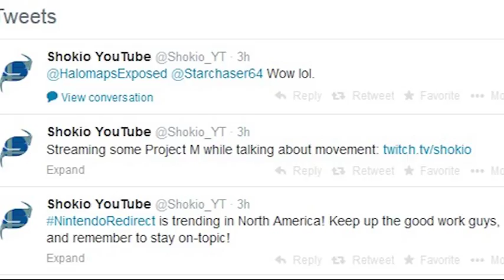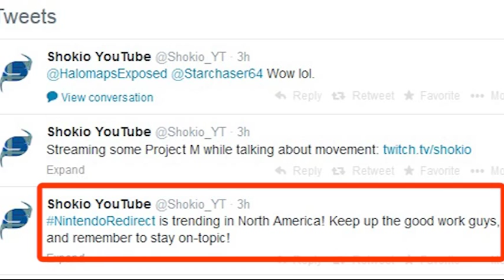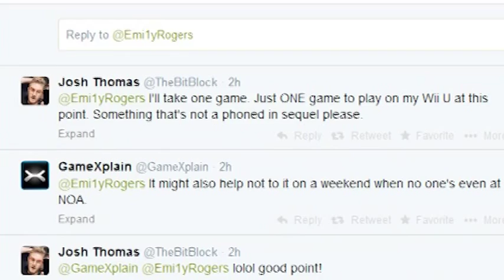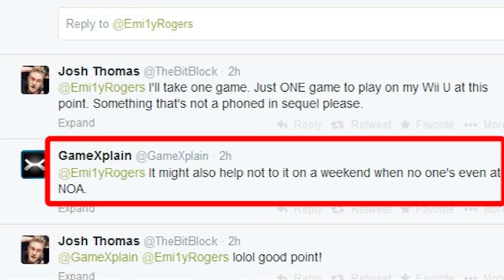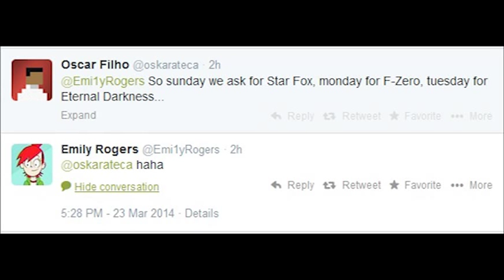Emily Rogers and Game Xplain react to NintendoRedirect